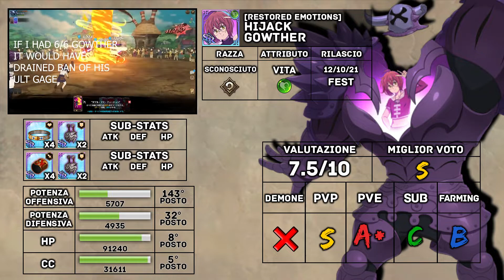SCHEDA PERSONAGGIO: HIJACK GOWTHER - The Seven Deadly Sins: Grand Cross ITA